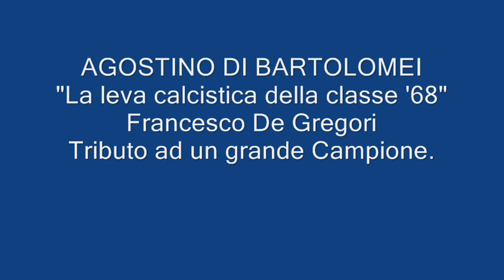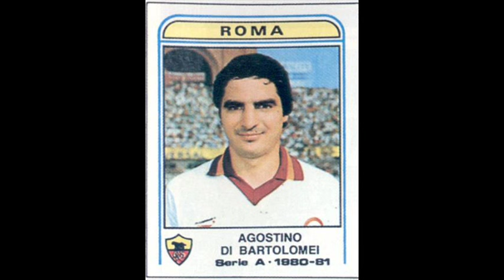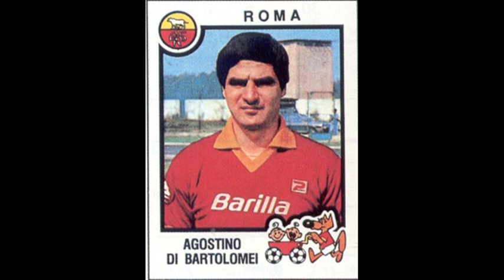Tributo AGOSTINO DI BARTOLOMEI. La leva calcistica.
AGOSTINO DI BARTOLOMEI. Tributo ad un grande Campione. "La leva calcistica della classe '68". Francesco De Gregori.